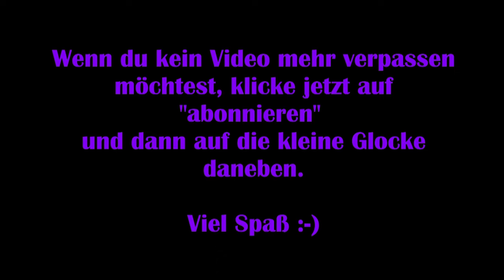Teso #005 - Tochter der Riesen [Lets Play] [The Elder Scrolls Online]